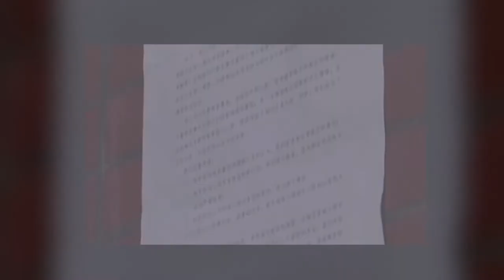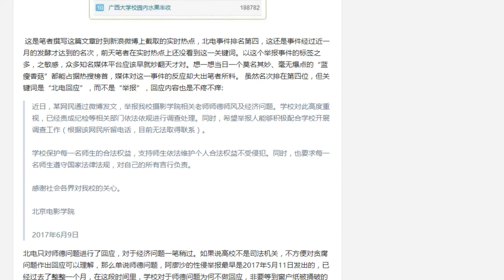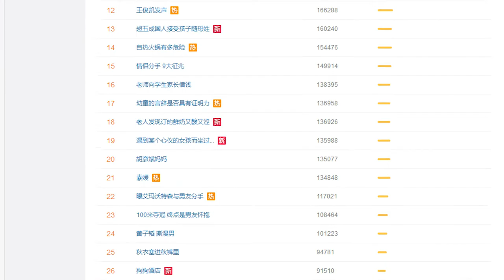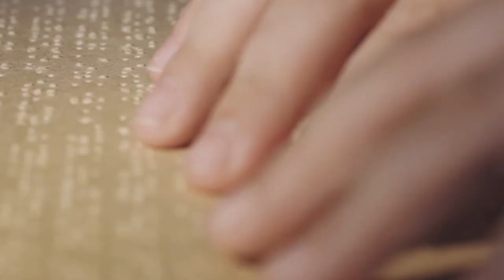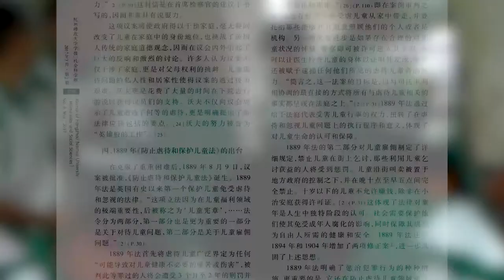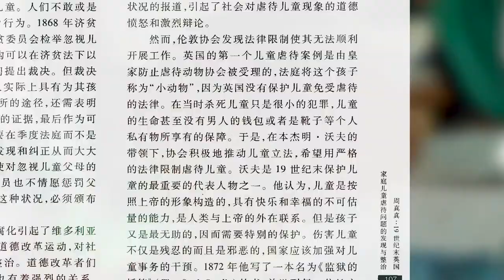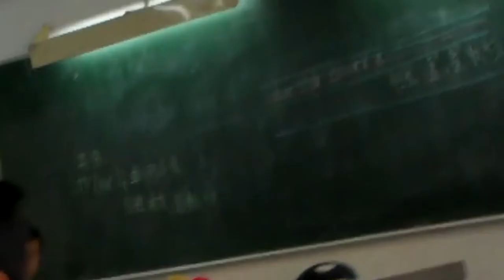【中國禁聞·哈卡西亞的地平線】虐童事件背後的製度缺失：十年一覺思怡夢，百年不盡兒童淚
20世紀被成為「兒童的世紀」，聯合國《世界人權宣言》和《兒童權利公約》確立了“兒童是享有和成人一樣的權利的主體”的權利理念。中國還是《兒童權利公約》的締約國。

然而，中國的孩子還活在1889年之前。還要流多少孩子的血，中國人才能有一部《兒童權利保障法》；還要留多少孩子的血，中國人才能有一個“虐待兒童罪”？

人皆有惻隱心，人皆有子。十年一覺思怡夢，百年不盡兒童淚。中國的孩子，什麼時候才能躺在一個安全的天空下，做著沒有傷害、飢餓和虐待的中國夢呢？